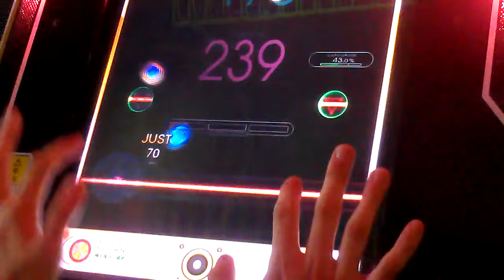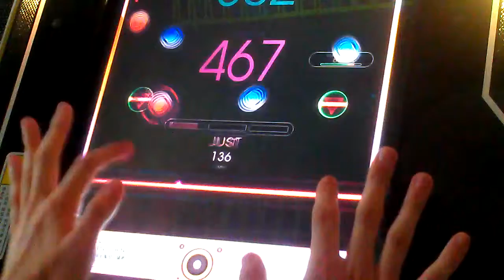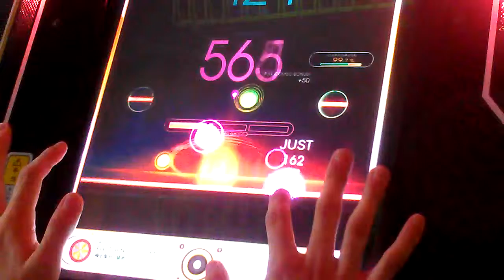[REFLEC BEAT limelight] この青空の下で (Basic) 99.7% FC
この青空の下で(Composed by TAG meets "eimy")
Level: 3 (Basic)

Player: ＣＨＡＡ－Ｒ．Ｕ
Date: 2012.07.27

[TW @CHAArcturus]